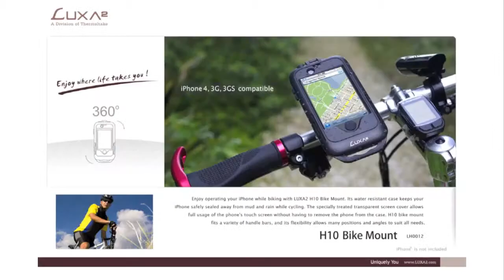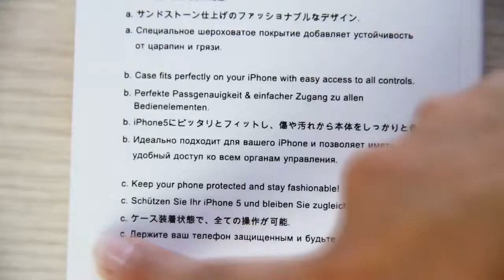чехлы Luxa 2